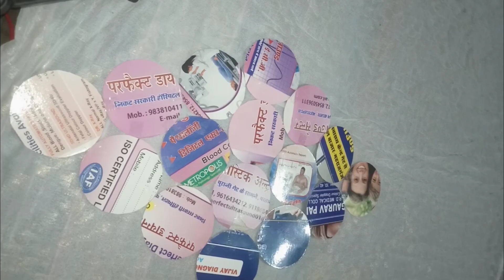Diy wall hanging craft😱🔥/Diy wall hanging craft 🥰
your Quaris -
wall hanging craft ideas with pepar
wall hanging for Diwali Decoration
wall hanging craft ideas woolen
wall hanging with pepar
wall hanging kaise banaye
wall hanging craft ideas easy
video
youtube shorts
wall hanging
artist mamta ❤️